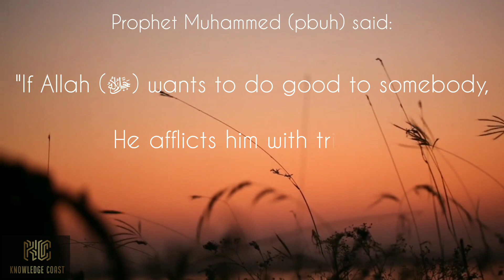Hadith of Prophet مُحَمَّد ﷺ |Knowledge Coast